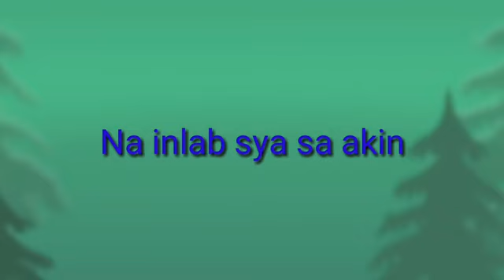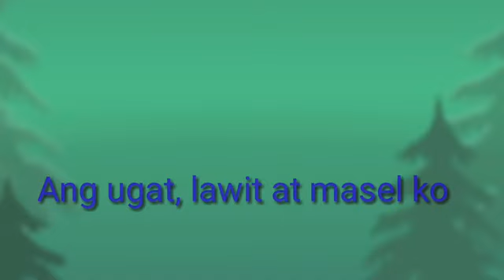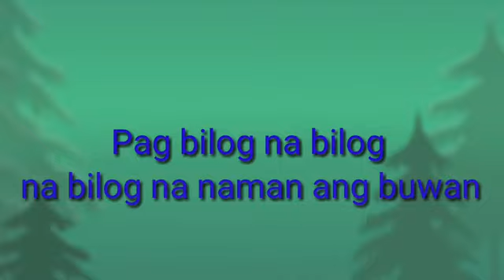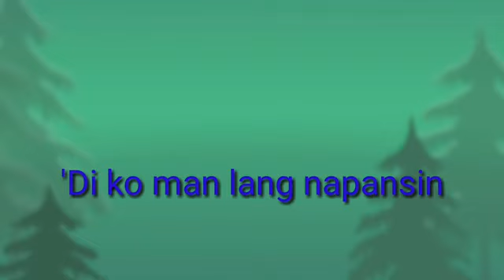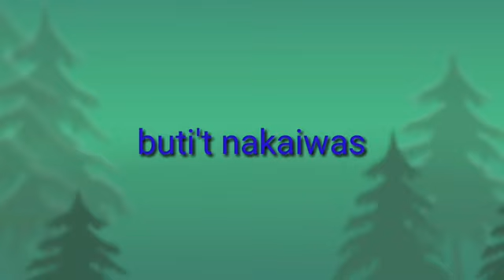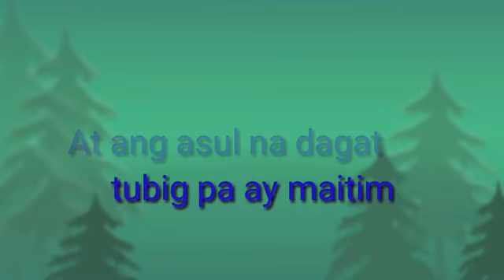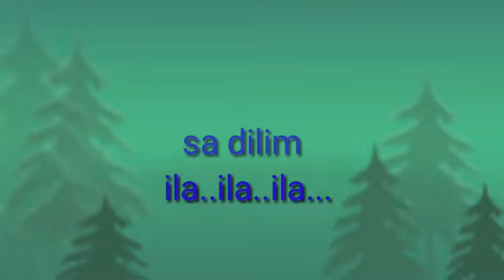Pinoy Reggae (Medley Part 1) karaoke